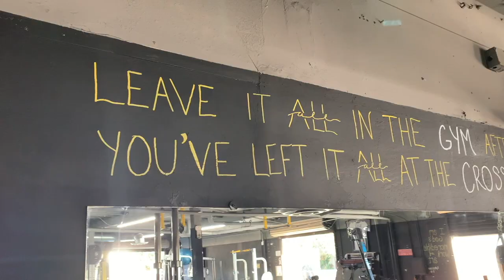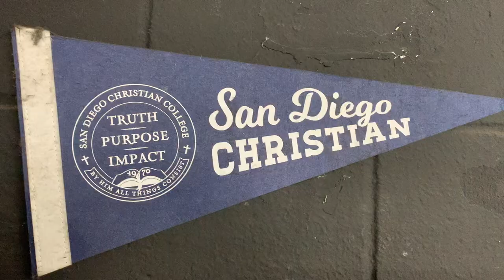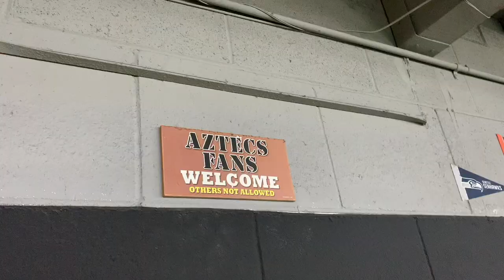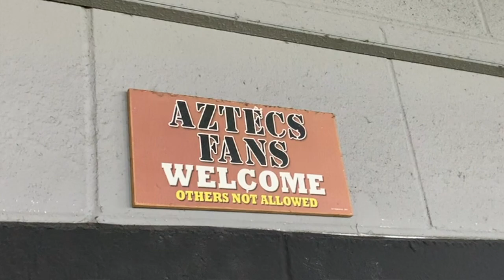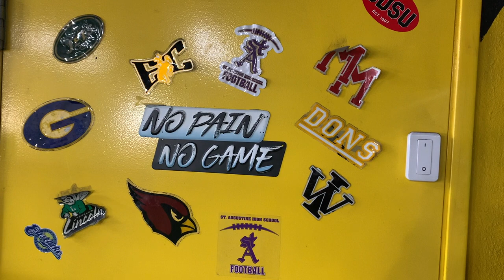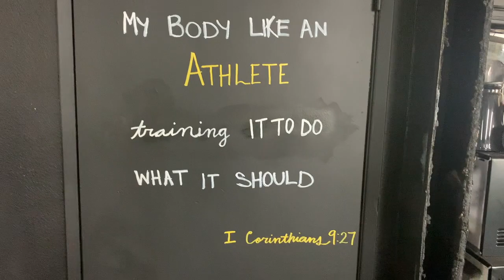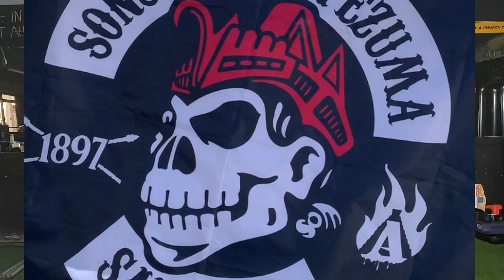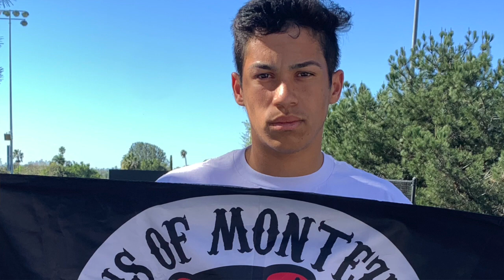#70: SDSU WR Jesse Matthews feat. Alex Johnson Sports & Fitness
SDSU Aztecs Senior wide receiver #45 Jesse  Matthews took the Sons of Montezuma Podcast into the gym where he and so many other San Diego footballers train in the off-season to prove all the naysayers wrong. Alex Johnson Sports & Fitness is gym with a purpose.

Jesse has grown from a walk-on player at SDSU to now a senior captain of the Top-25 Aztecs football program. Watch as Jesse takes us into his work beginnings, family, work ethic, beliefs and outlook on 2022 football season.

For more SDSU Aztecs news, graphics, merchandise and media, go to sonsofmontezuma.com. Go Aztecs!